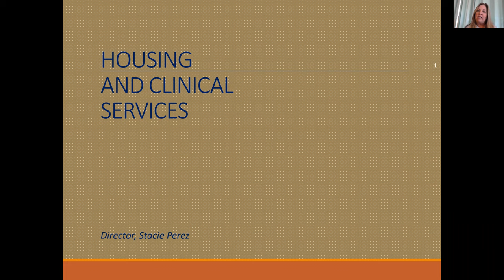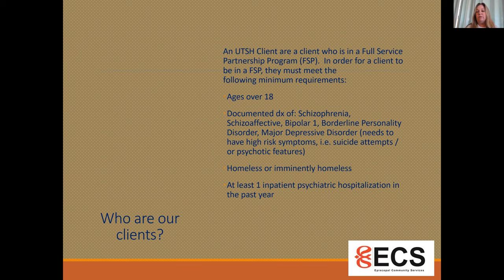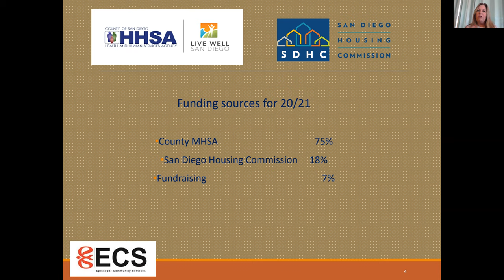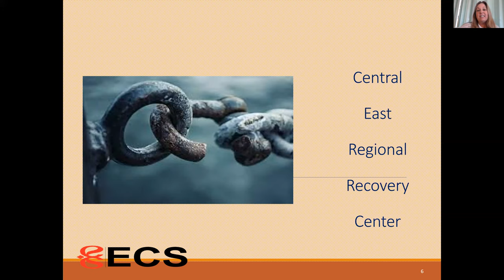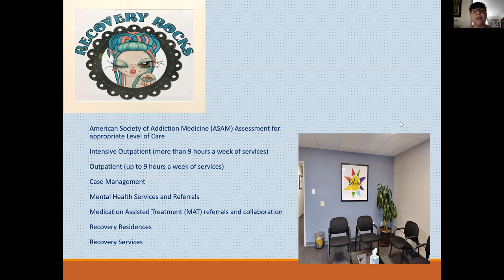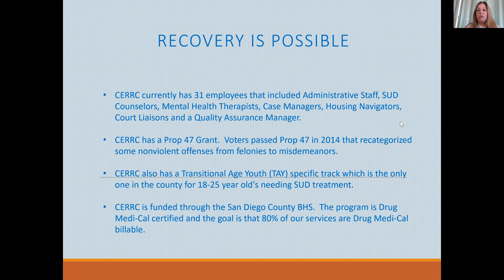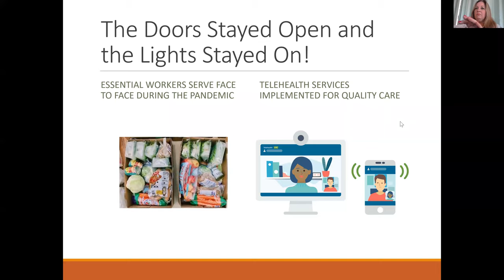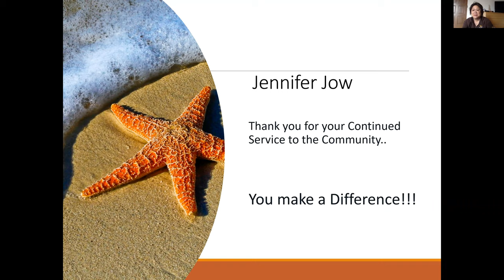9 am Adult Forum, Episcopal Community, June 13, 2021.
Our very own St. Paul’s Cathedral member Elizabeth Fitzsimons will talk about her exciting new role as Chief Executive Officer of ECS and her future visions for the organization’s continued success. Elizabeth will be joined by Stacie Perez, Housing and Clinical Services Director, and Andrea Muir, Development Director. ECS’s mission is to serve God by serving those in need through programs that foster hope and dignity. Learn about how ECS inspires children, empowers adults, and transforms communities by providing vital, high-quality social services that build bridges to a brighter future.